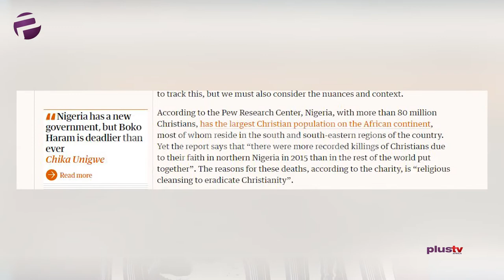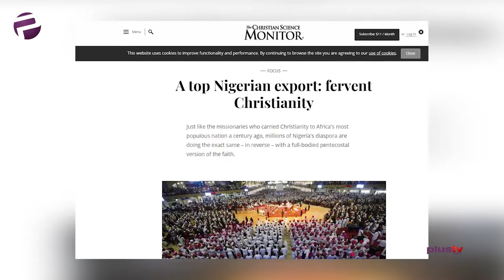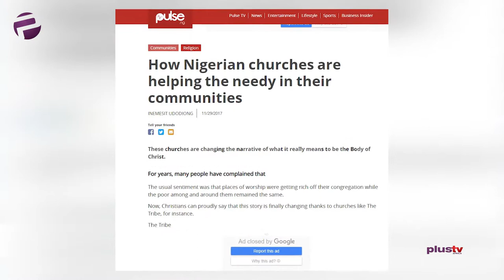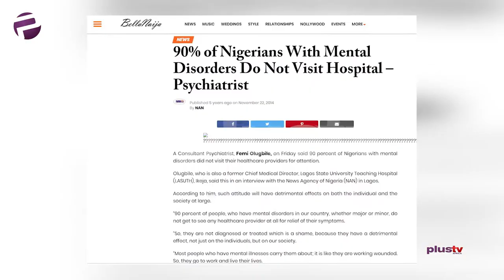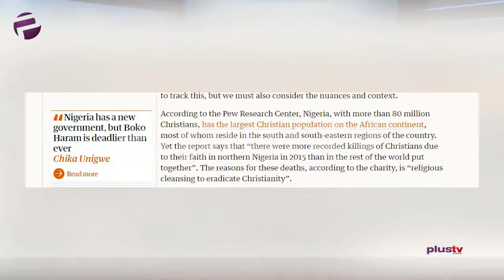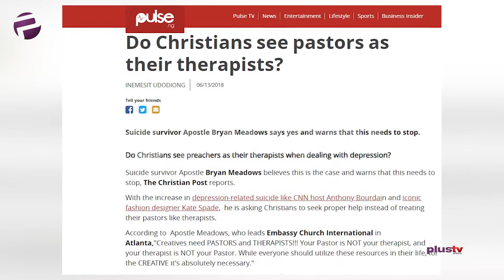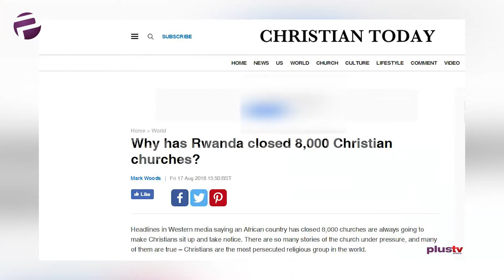(MUST WATCH) Psychiatrist: "Is The Church Really Good For Your Overall Well-Being"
Folashade is certainly warmed up to things and today is asking what may seem like a trick question, essentially: “is Church good for you?”